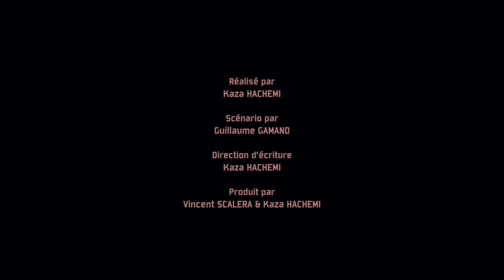FRÈRE! S02E08 - LA SOURIS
Réalisé par: Kaza
Ecrit par: Guillaume Gamand
Assistant Réalisateur: Killian Bocquet
Chef OPV & étalonnage: Antoine Guibert
1er assistant OPV: Basile Pollet-Villard
Chef électricien: Stephane Aubril
Produit par: Vincent Scalera & Kaza Hachemi
Producteur exécutif: Webedia, IDZ, Wooshes Production
Directrice de production: Camille Selosse
Chargée de production: Blanche Martin
Administrateur de production: Max Segarra
Administratrice de production adjointe: Gaëlle Dekyndt
Régisseur général: Jean Marie Le Bihan aka Jim
Décoratrice (PAM'S): Kim Adionadis
Décoratrice (PAM'S): Lisa Rodriguez
Maquilleuse: Maria Miekouzambi
Chef OPS : Charles Grégoire (Dadson)
Perchman: Raphaël Charpin (Dadson)
Mixeur: Victor Pierre
Monteuse: Clémentine Friot
Making of: Raphaël Liot

Merci aux produits laitiers